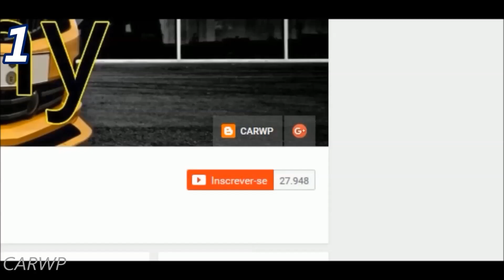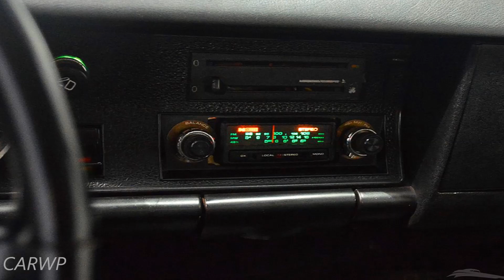PASTORE Chevrolet Opala SS Coupé 4100 1975 aro 14 MT4 RWD 140 cv 29 mkgf 189 kmh 0-100 kmh 11,6 s